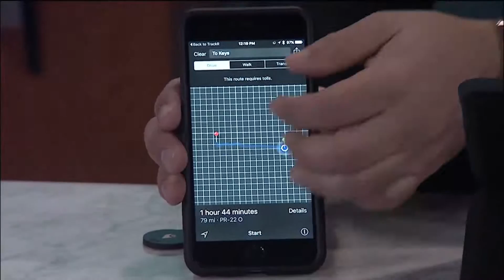Otto: “Traquear” para evitar que se pierdan objetos | WapaTV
El experto en tecnología, Otto Oppenheimer, habla de un artefacto para encontrar objetos perdidos que los haya pareado con este.

WapaTV